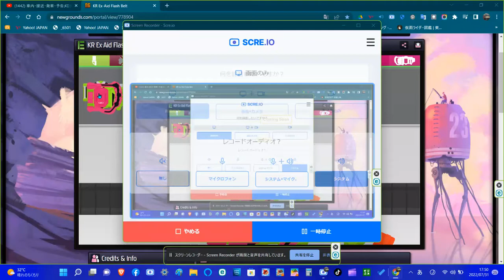仮面ライダー風魔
天国を汚すものは、俺が排除する！